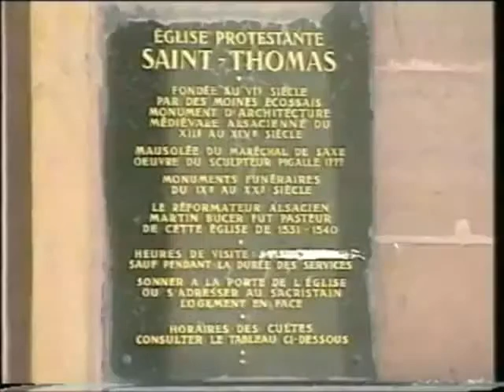Sophocles Sophocleous (Σοφοκλής Σοφοκλέους), interview on ARTE CHANEL, 1994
Dr. Sophocleous speaks about the development of the icon painting in Cyprus on the occasion of the icon exhibition

A L'IMAGE DE DIEU, held at Strasbourg and Mulhouse in 1994.

CLICK THE LINK BELOW FOR MORE INFORMATION ABOUT THE CENTRE OF CULTURAL HERITAGE